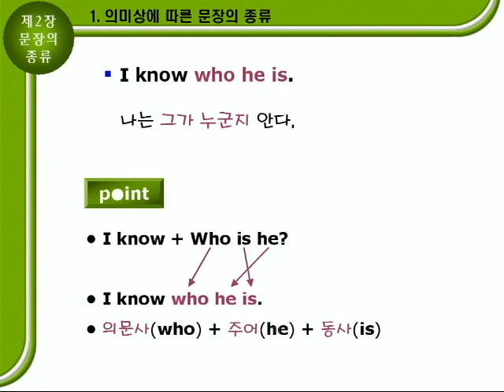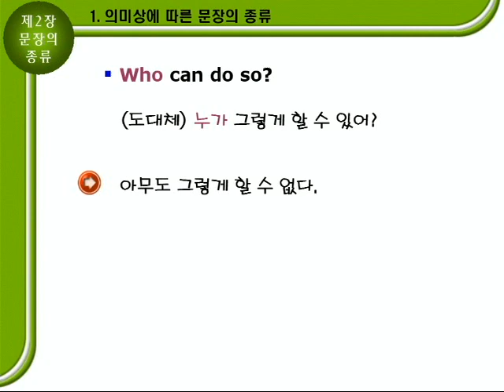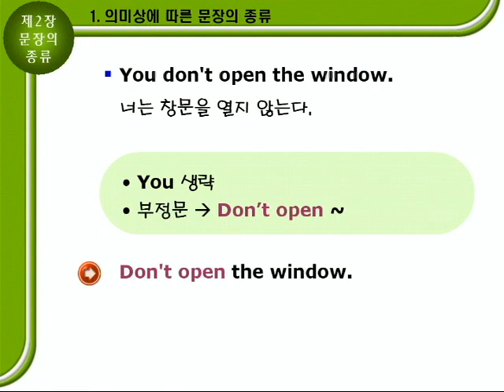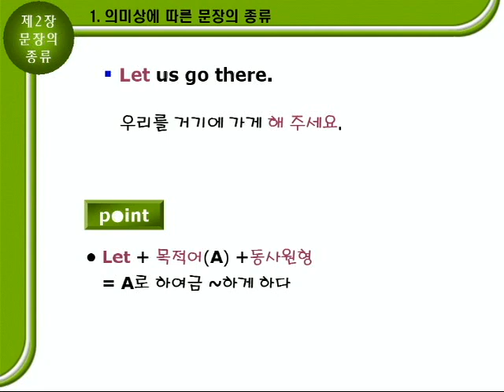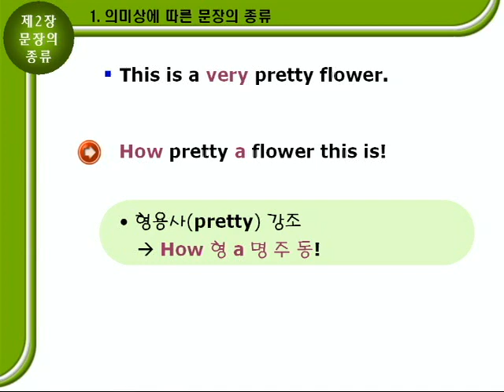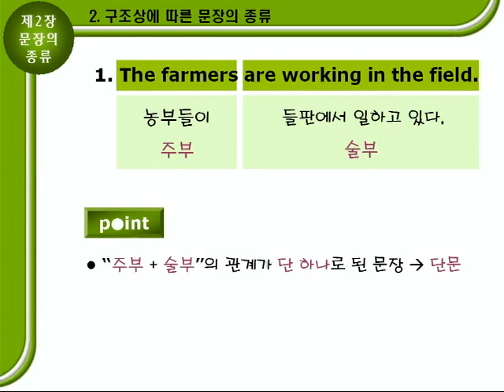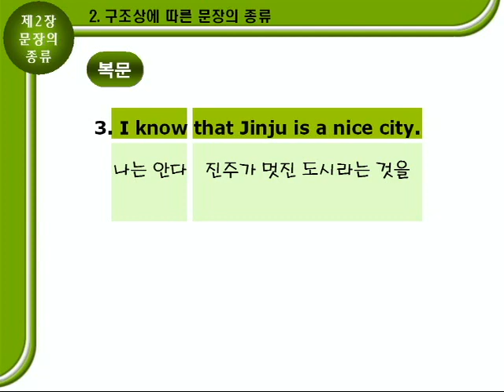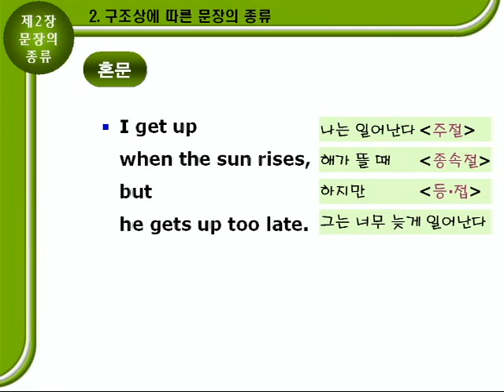기초영문법 1부02장 문법설명B